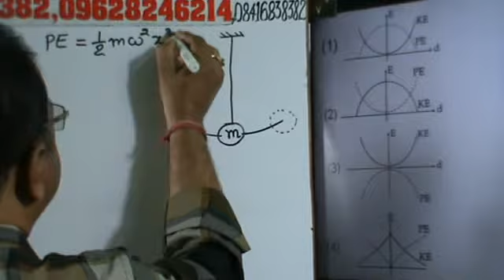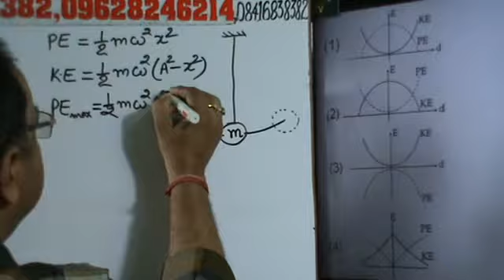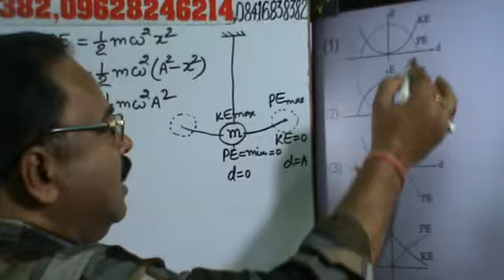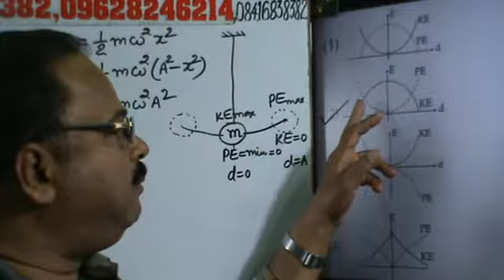JEE MAINS-2015 , Set-A, Q. 12 (PHYSICS)